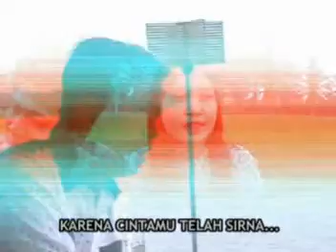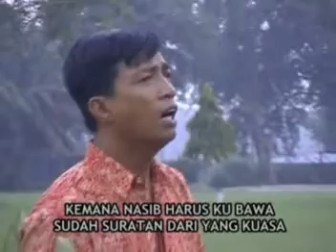Kembang Tak Jadi (Album Putra Melayu - Tanjungbalai)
Album Putra Melayu - Tanjungbalai
Voc. Iwan Asmara